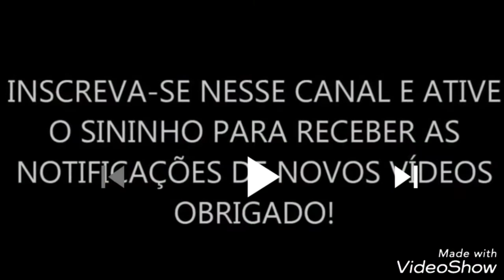ADEGA FEITA DE PÁLETES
O LUXO RÚSTICO DA MADEIRA